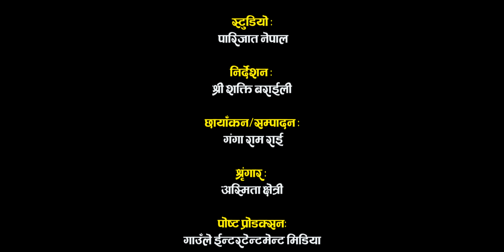Chhuchchi Chhuchcho छुच्ची छुच्चो New Nepali Lok Dohori song 2022 Ft Shreeshakti/Sumitra/Laxmi/Rohit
Direction:
Shreeshakti Baraili

Singer:
Laxmi Bishwokarma
Rohit Lamgade

Lyrics:
Ram Gajmer

Arrange:
Bishnu Tamang

Mix/Master:
Karsang Lama

Studio:
Paarijat Nepal

Camera/Edit:
Ganga Ram Rai

Post Product:
Gaule Entertainment Media Group Pvt.Ltd.

MUA:
Asmita Chhetri

Artist :
Shree Shakti Baraili
Sumitra Tamang
Asmita Chetri
Sunil Napit
Rohit Lamgade
Subash Tiger Baraili
Enjal Baraili
premgeet
premgeet 2
premgeet 3 hindi